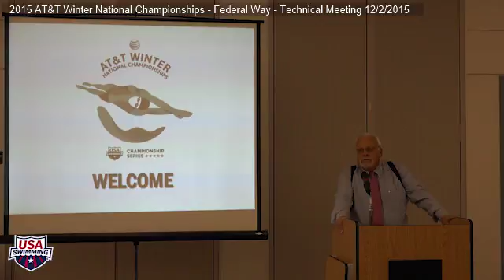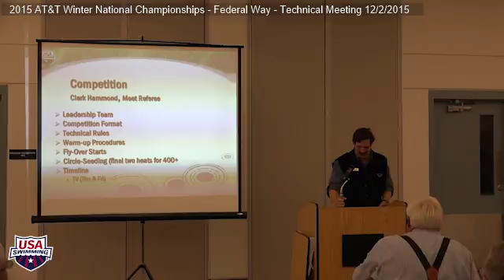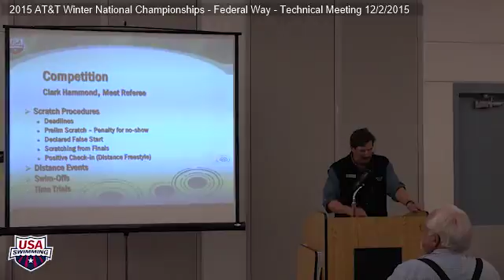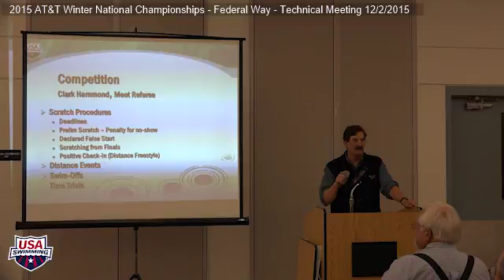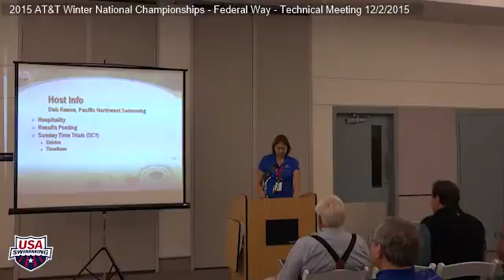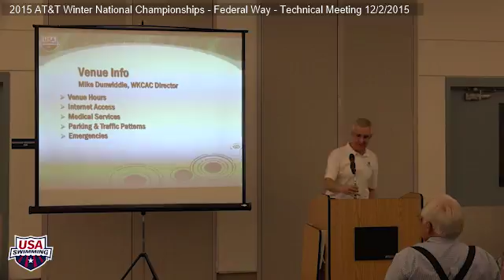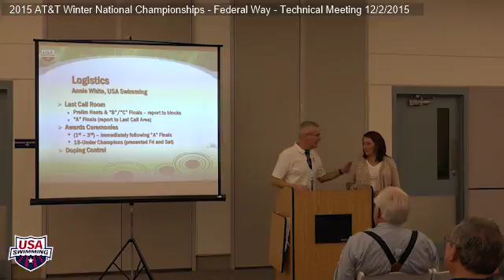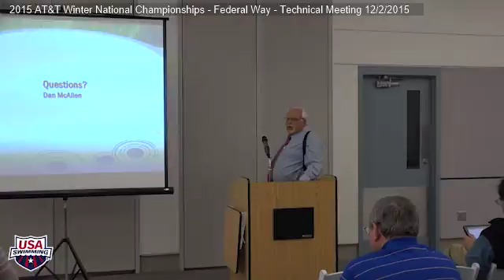2015 AT&T Winter National Championships Federal Way Technical Meeting 12 2 2015